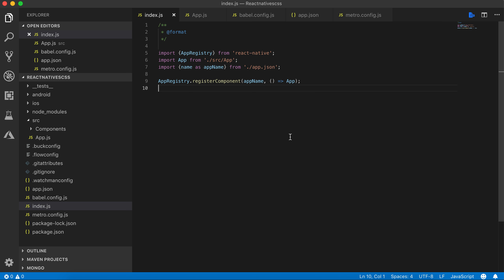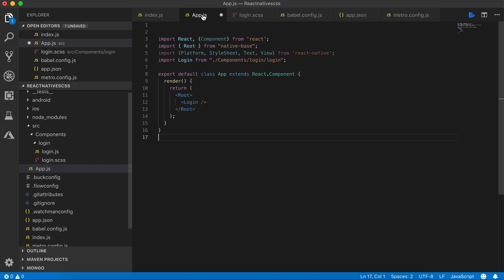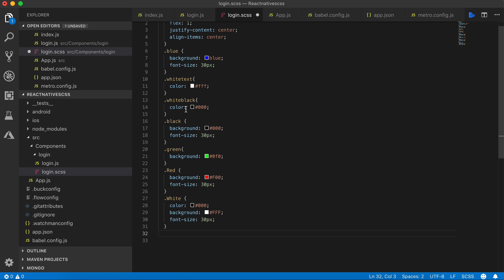How to add External CSS, SCSS, SASS and LASS in React Native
In React-native add external css link